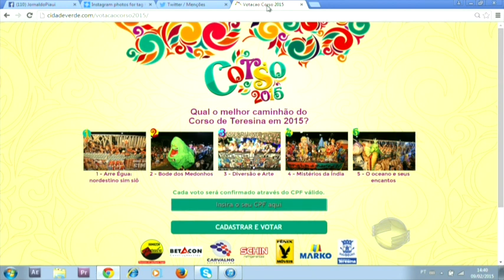Lázaro parabeniza civilidade dos foliões no Corso de Teresina